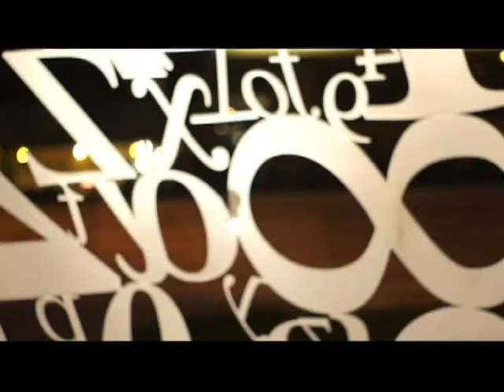MIDDIEBUZZ PRESENTS SEPT2012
Entire show for September 2012